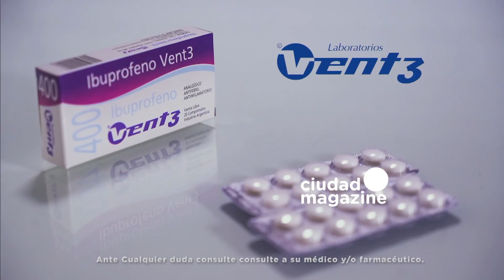La Jaula de la Moda - Programa 16/07/21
Programa emitido el viernes 16 de julio de 2021 en Ciudad Magazine.